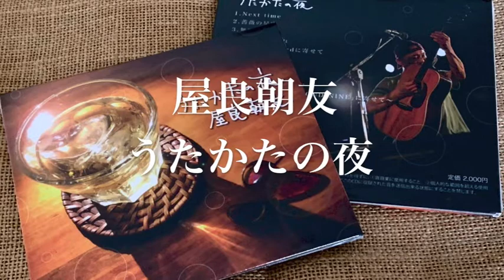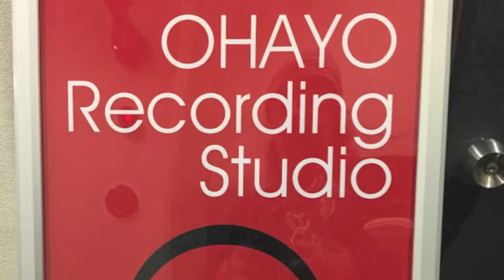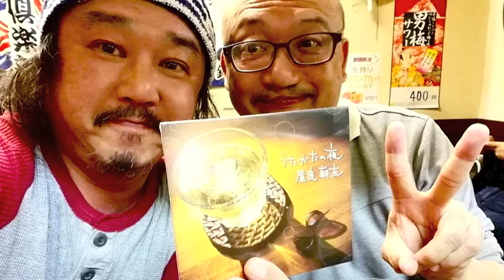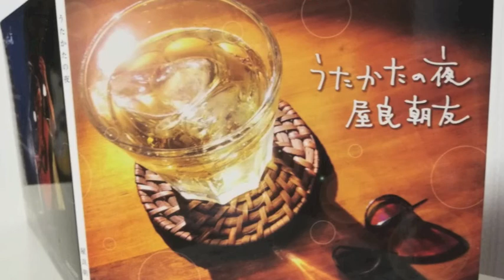屋良朝友〜うたかたの夜〜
2019年春リリースになる
ゲイシンガー「屋良朝友」のNewアルバム
”うたかたの夜”PV

ペーニャ大作、プロデュース＆アレンジによる作品